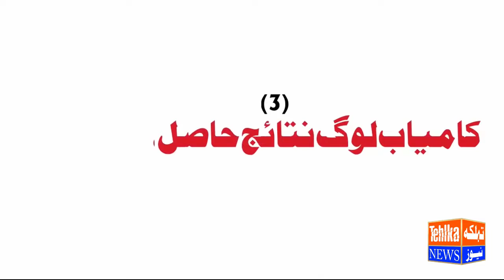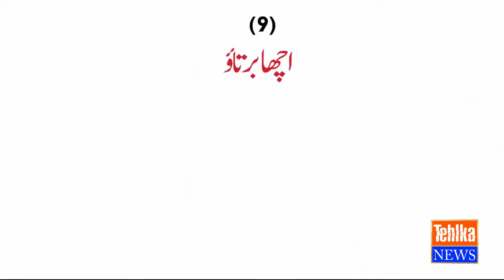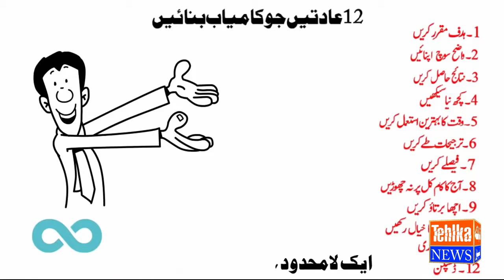12 Esi Aadtain jo aap ko kamyab bna skti hain